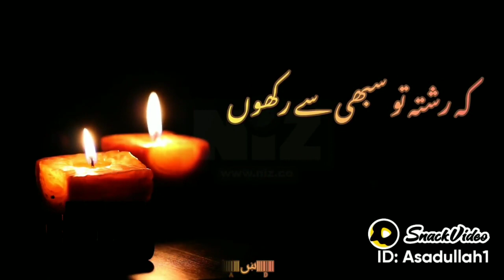Rakh hosla wo manzar B ayega || Best poetry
Asadullah Mem0n:techguru